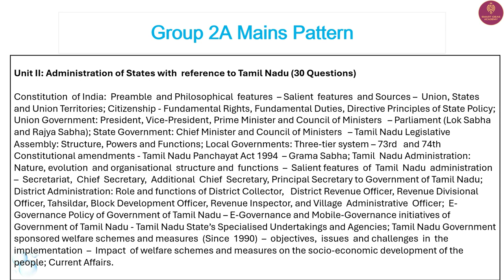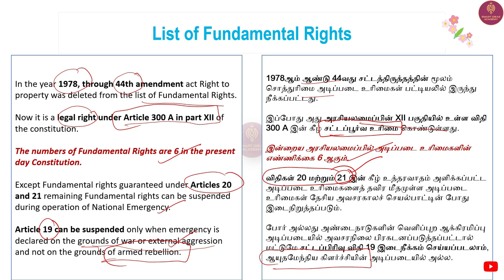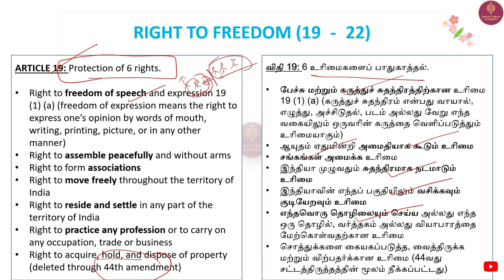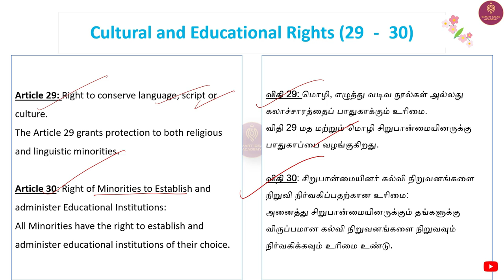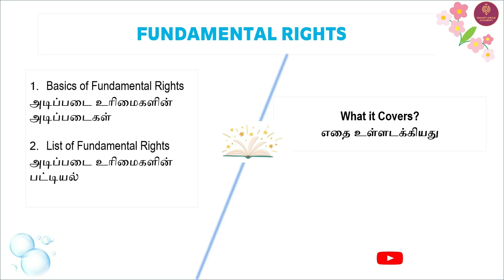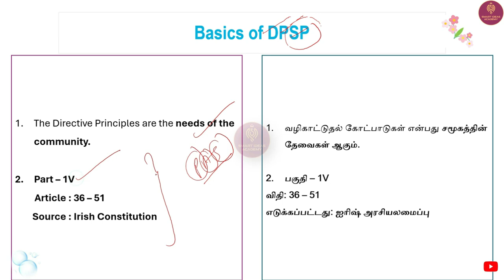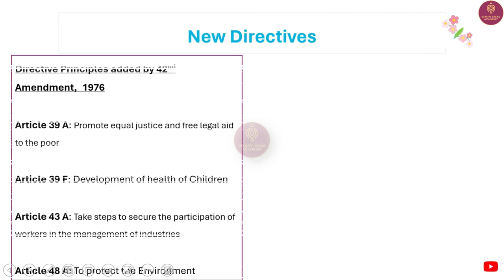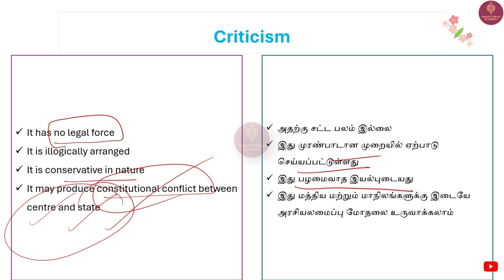👉Fundamental Rights , Duties , DPAP |Tnpsc Group 2 ,2A Mains Classes |Tnpsc Polity , Administration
Group 2 Mains Syllabus 2024